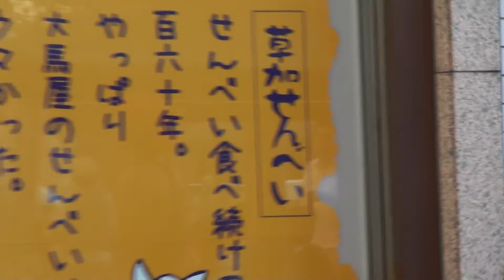A for‐Real【changing my soul】MCあり@震災復興支援ﾁｬﾘﾃｨ Music Rainbow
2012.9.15（土）震災復興支援チャリティライブ
Music　Rainbow vol.16
　～～笑顔を音楽にのせて♪～～
場所：草加駅前アコス広場（東口）
時間：12時～
Main act
服部名々子/A for‐Real/糸川マコト/百色シネマ/爽 with LiL.A/
ヌリタカユキ/福田翔子/和泉まみ/佑佳/chi4
司会：ローリングいなだ